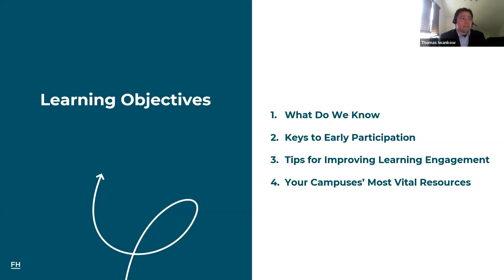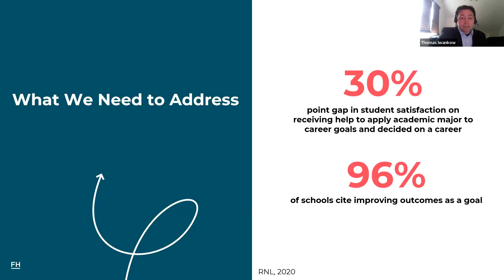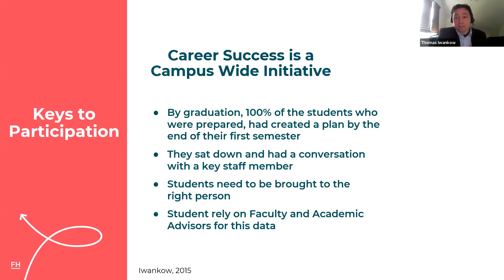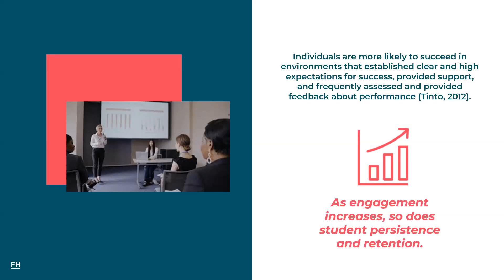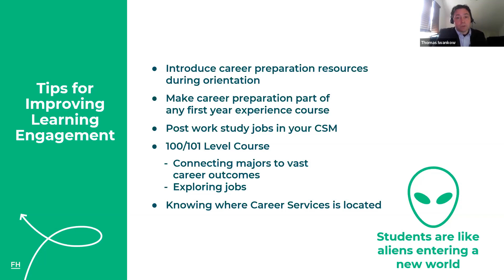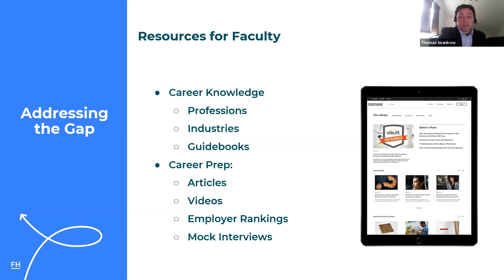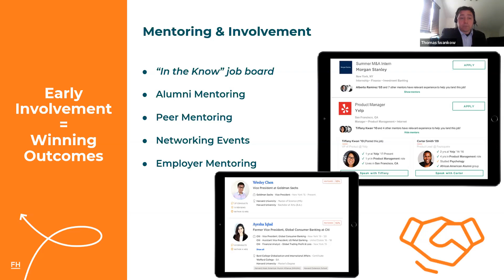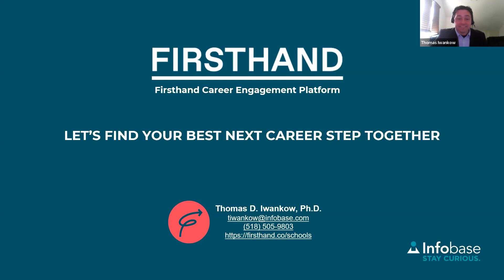Ahead of the Curve: Driving Early Student Engagement for Optimal Outcomes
Join NACE for an intriguing discussion on aligning student outcomes with early intervention and engagement strategies. Following this program, you will be able to discover the keys to early participation; gain tips for improving learning engagement; and find out about your most vital resources.